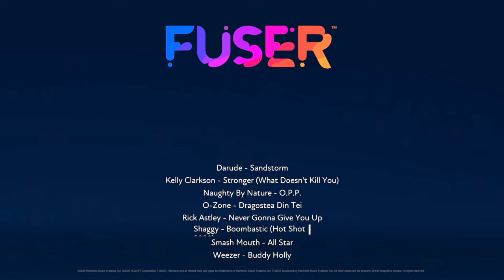Created with FUSER*